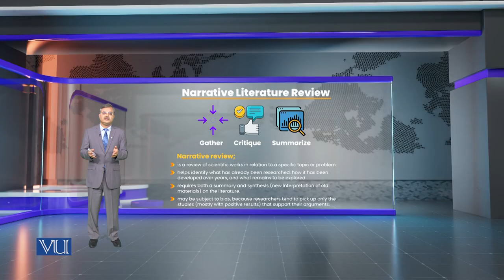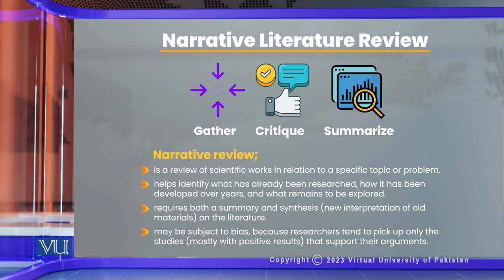Narrative Literature Review | Research Methods in Education | EDU407_Topic063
Topic063: Narrative Literature Review,
By Dr. Nasir Mahmood